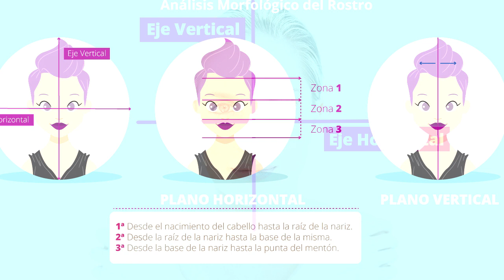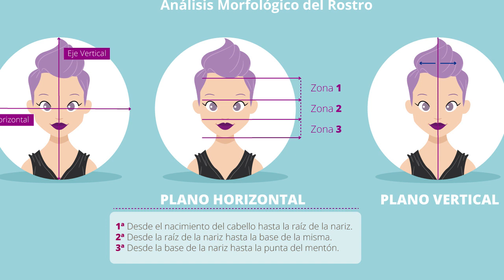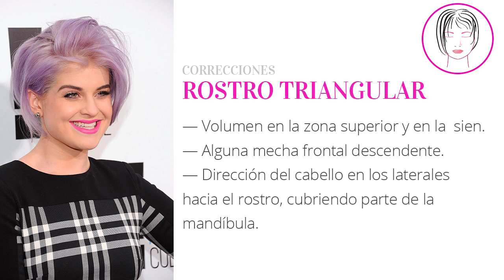Curso de Peinados: Visagismo y Morfología del Rostro